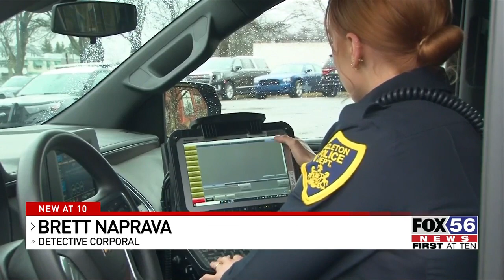Salute to First Responders: highlighting women of the Hazleton Police Department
As part of our monthly series Salute to first responders in conjunction with national women’s history month we’re highlighting women officers in the Hazleton Police Department.

While some studies show that women are underrepresented in the police force, the women in law enforcement here at the Hazleton city police department are actively working to change that narrative.

“We have females who are in detective divisions, we have females who work first second and third shift and we have females and we have more coming in so we’re equaling out that men to women ratio within our department,” Jessica Surkin, the public information officer for the Hazleton City Police Department, said.